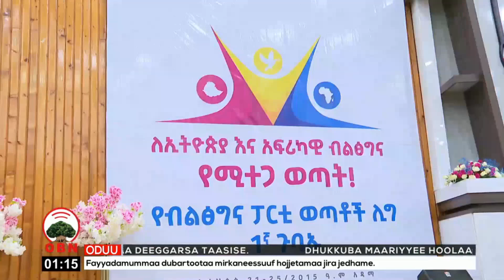Yaa’ii Liigii Dargaggootaa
Mata duree “Dargaggeessa Itiyoophiyaafi Afrikaaf hojjetu” jedhuun Magaalaa Adaamaati taa’amaa jira